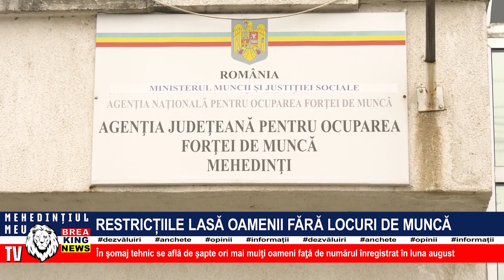RESTRICȚIILE LASĂ OAMENII FĂRĂ LOCURI DE MUNCĂ